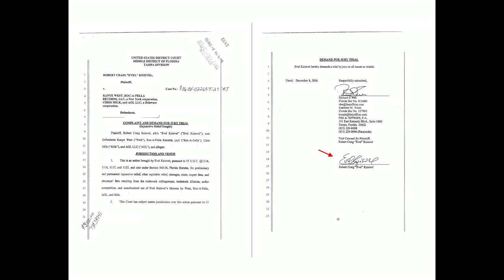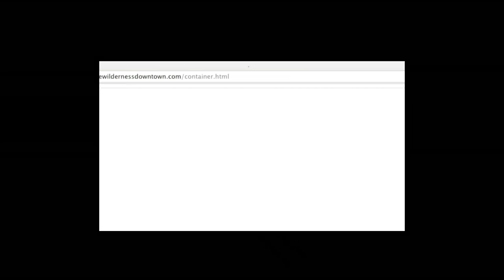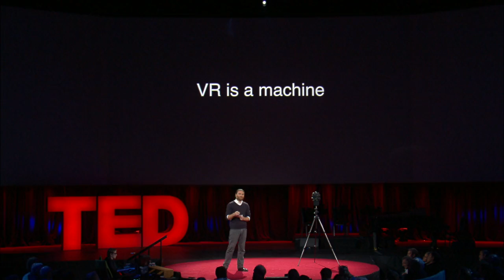Chris Milk: How virtual reality can create the ultimate empathy machine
Chris Milk uses cutting edge technology to produce astonishing films that delight and enchant. But for Milk, the human story is the driving force behind everything he does. In this short, charming talk, he shows some of his collaborations with musicians including Kanye West and Arcade Fire, and describes his latest, mind-bending experiments with virtual reality.